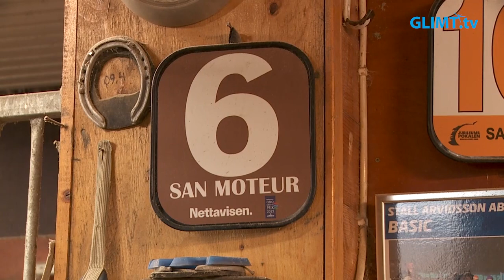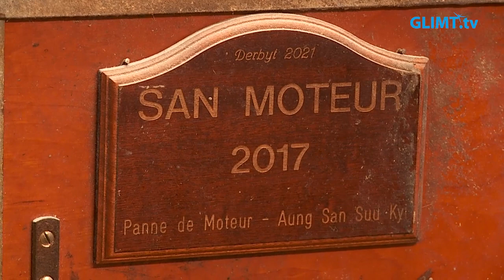San Moteur fick första rosa biljetten till Elitloppet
Sveriges kanske intressantaste travhäst just nu, San Moteur, tränas på Stall Goop på Lökene. Glimt Sport träffar Björn Goop, Håkan Arvidsson och skötaren Jessica Jonsson.